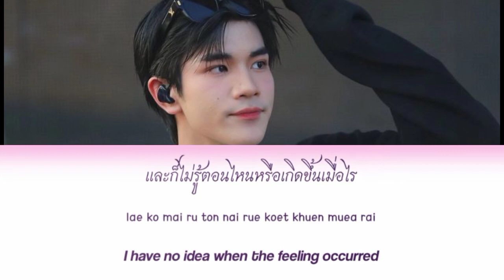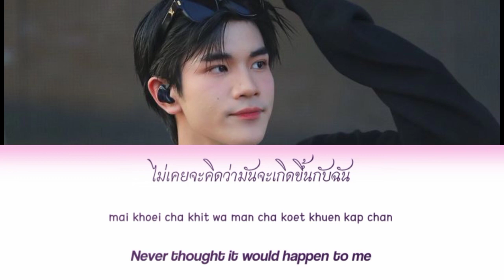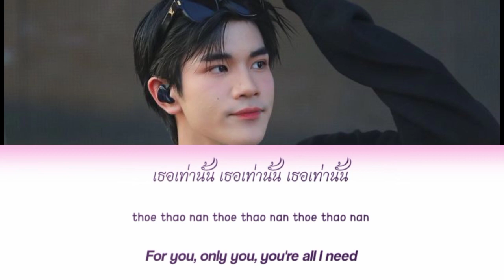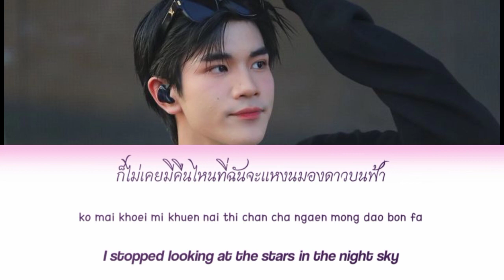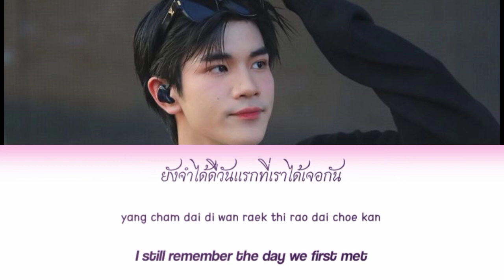[Fourth Nattawat] - ต่อจากนี้เพลงรักทุกเพลงจะเป็นขอเท่านัน